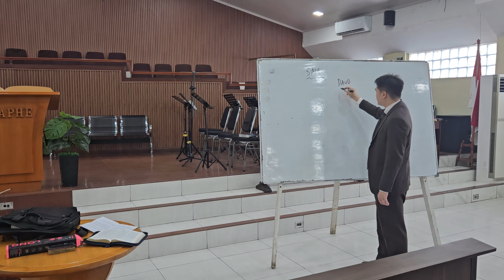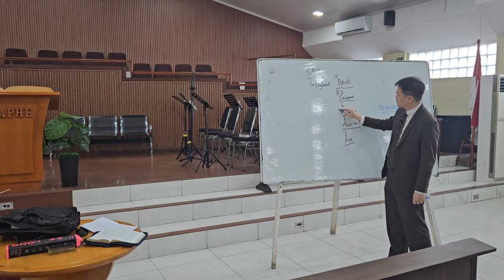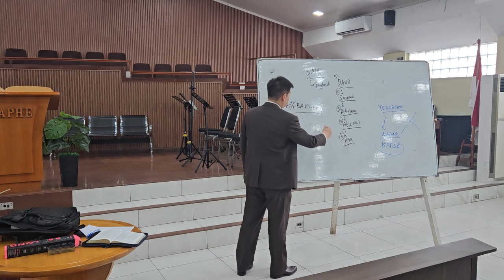Sekolah Minggu Dewasa 8 September 2024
Raja Nadab dan Baesa